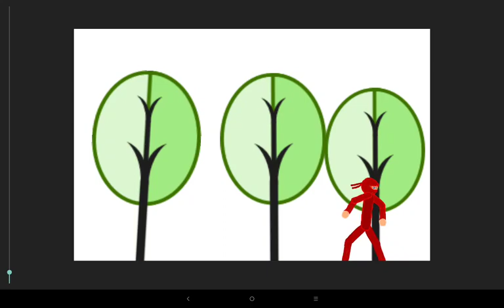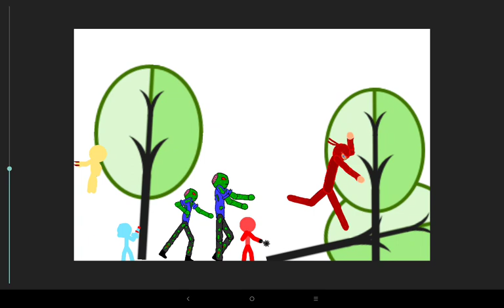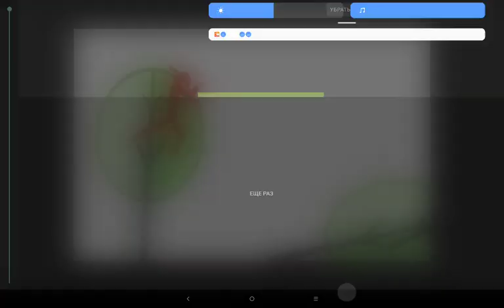История Ниндзя 1 Серия 1 Сезон (Начало Битвы) Мультфильм Для Детей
Ниндзя Ред Тренировался Но Ему Помешали Злодеи которые хотели уничтожить планету но ред не Сдавался и решил затянуть их время и он спас планету после того как прилетело Из База Н.Л.О

Мультик Для Детей